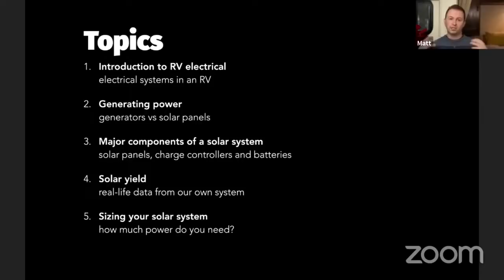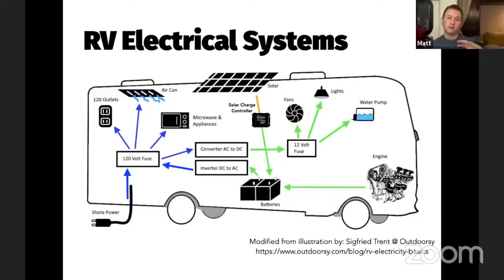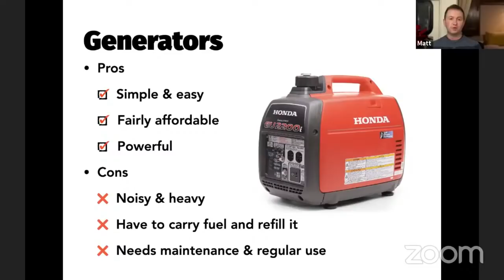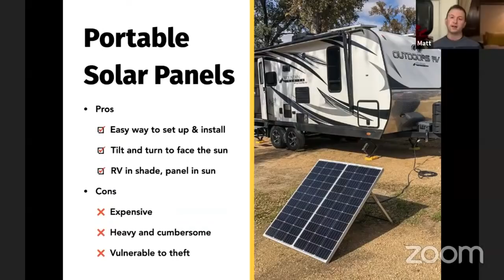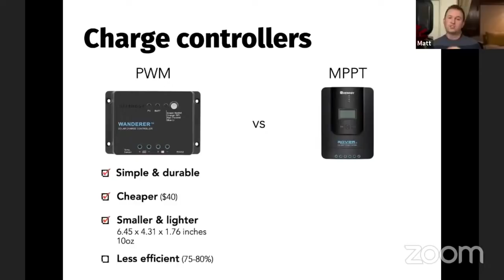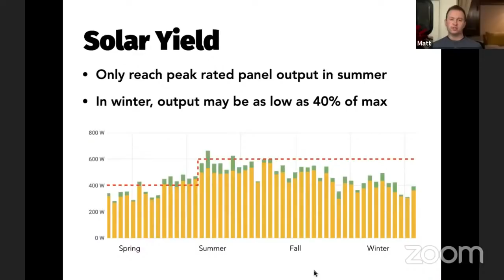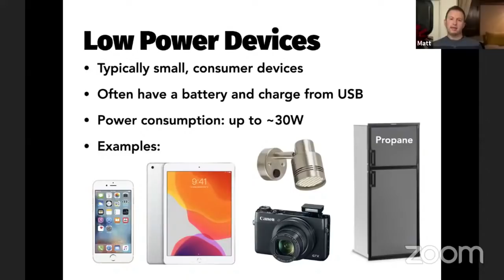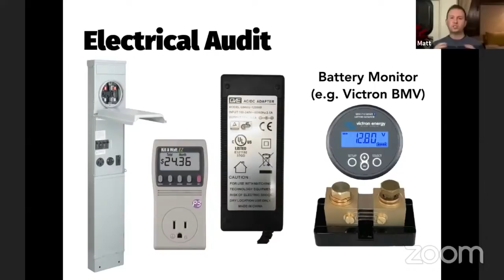2021 ONLINE RTR SEMINARS- BASIC SOLAR! (Condensed Version)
~Power Stations
~12V Batteries
~Portable Solar Panels
~Hard Solar Panels
~Gas and Dual Fuel Generators
~Air Conditioner Units
~Pop Up Tents